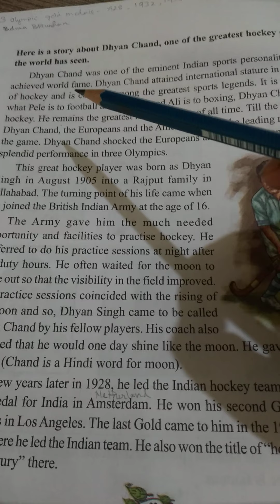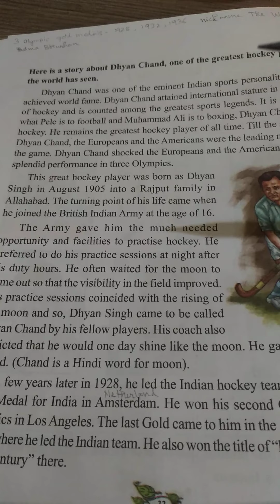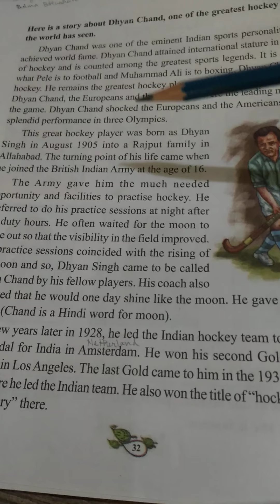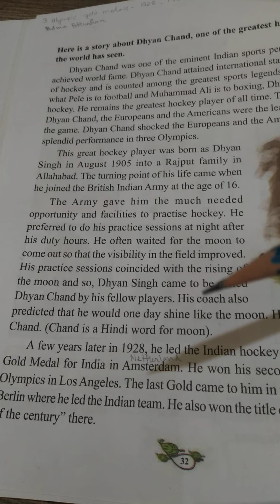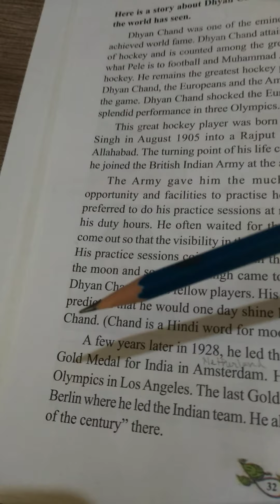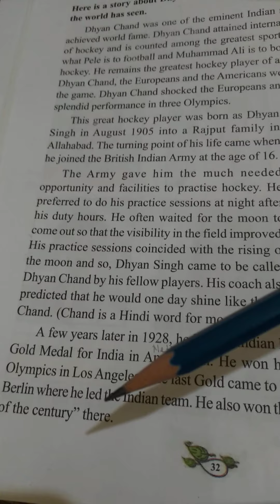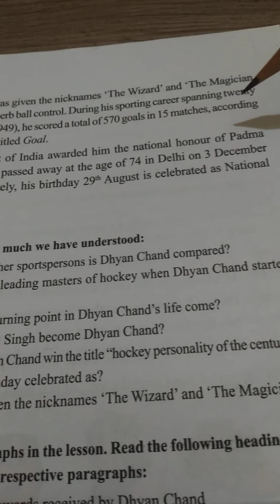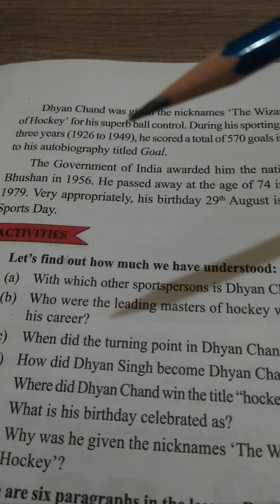Dhyan Chand ,lesson 3, part 3,explanation by jepulin Das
Class 6 English for Assamese Medium SCERT explanation of the chapter, line by line explanation and translation